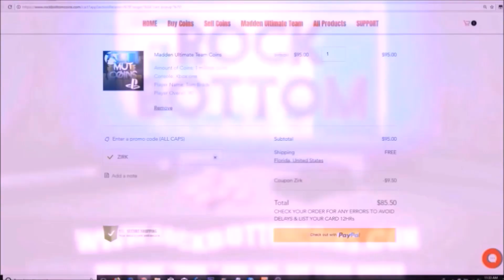BEST PLAYERS TO USE TIER 1 AND TIER 2 POWER UP PASSES ON! 80-82 AND 83-85 PASSES! | MADDEN 19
BEST PLAYERS TO USE TIER 1 AND TIER 2 POWER UP PASSES ON!  80-82 AND 83-85 PASSES!
BEST PLAYERS TO USE TIER 1 AND TIER 2 POWER UP PASSES ON!  80-82 AND 83-85 PASSES! | MADDEN 19 ULTIMATE TEAM